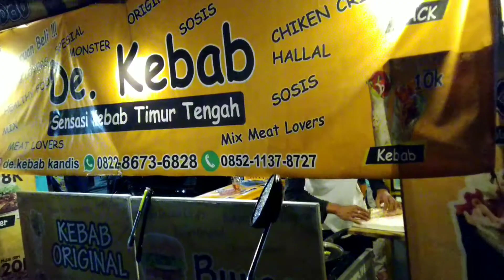MENCICIPI KEBAB HITAM || SENSASI KEBAB TIMUR TENGAH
Kali ini kita coba test rasa kebab hitam.
Ternyata rasanya unik beda dengan yg biasa atau original